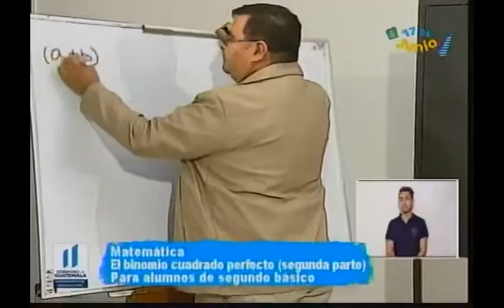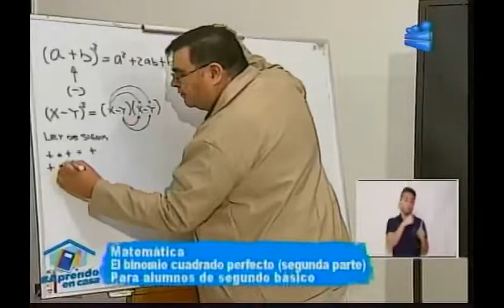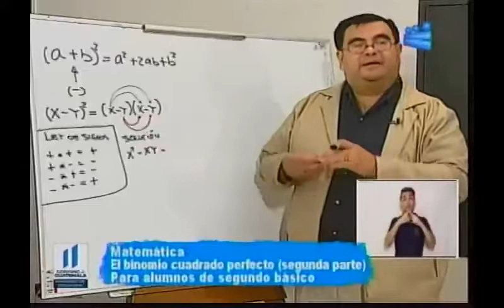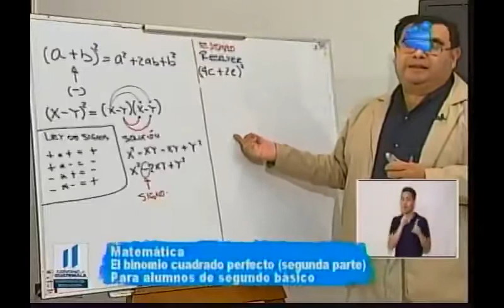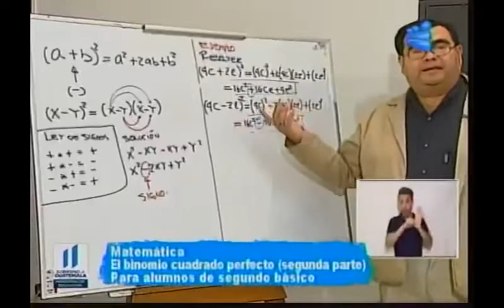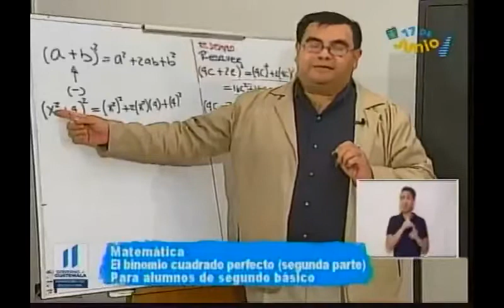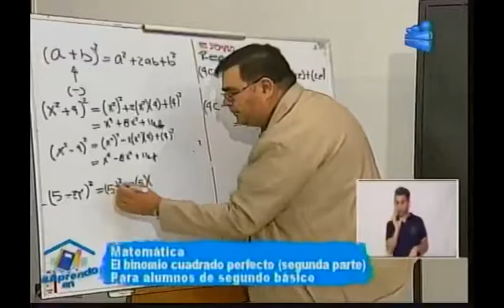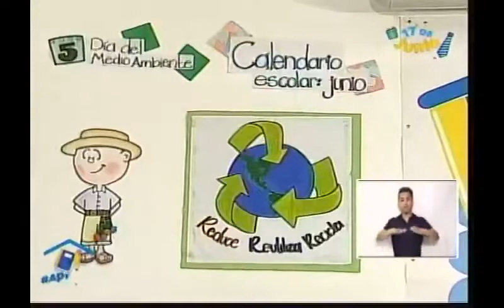110620 CANAL 13 APRENDO EN CASA 2DO BÁSICO MATEMÁTICA